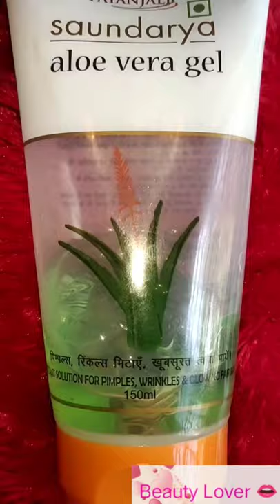How to make Good Vibes Pomegranate gel| How to make Pomegranate gel at home| Beauty Lover 👄